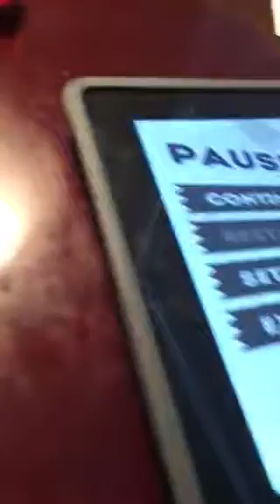Sonic and friends episode 5# knuckles to the rescue!!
Knuckles somehow found the destination of metal's layrer and somehow changed his personality with sonic and tails.